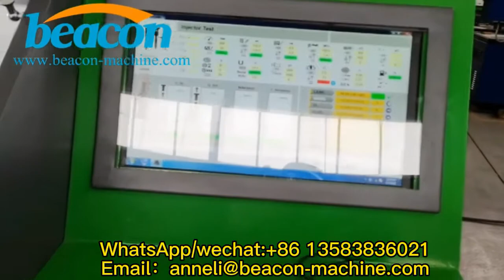CRS5000 Common Rail test video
CRS5000 COMMON RAIL DIESEL INJECTOR TEST BENCH is ourlatest independent researched special device to test the performance of high-pressure common rail injector, controlled by industrial computer,Windows operating system. The oil quantity is measured by sensor and displayed on computer screen(Electronic fuel delivery system). All data can be searched and saved. It adopts BOSCH(DENSO) original common rail pump to provide 0~1600 bar for rail pressure(DENSO). The rail pressure can be adjusted automatically, and it also provide pressure overload protect.It can test common rail injector of BOSCH, SIEMENS, DELPHI, DENSO.Advanced technology, steady performance, precise measurement and convenient operation.